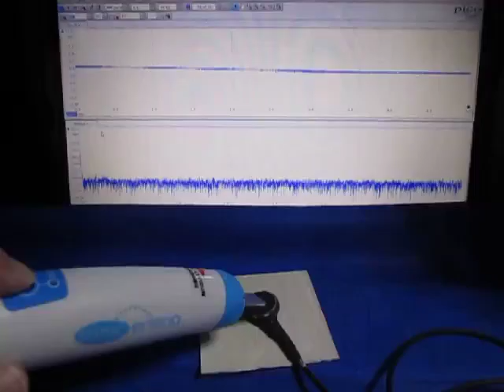超音波実験 （超音波システム研究所 ultrasonic-labo）